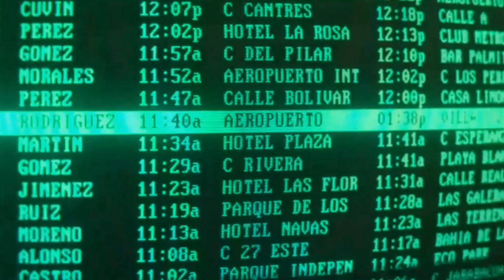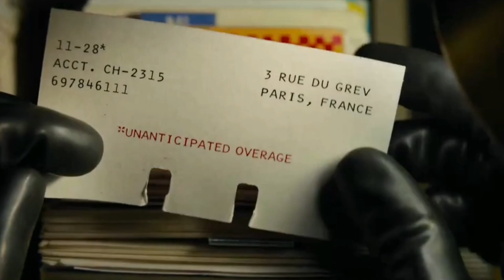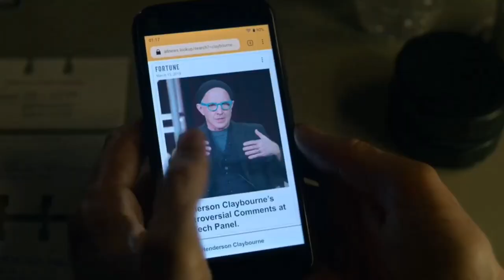THE KILLER | RESUMEN COMPLETO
🎬 SINOPSIS

🗣️ Un asesino comienza a resquebrajarse psicológicamente a medida que adquiere conciencia, a pesar de que sus clientes siguen demandando sus habilidades.

🔴 Disponible en Netflix

Perdon por la calidad de audio y demás, espero ir mejorando :)